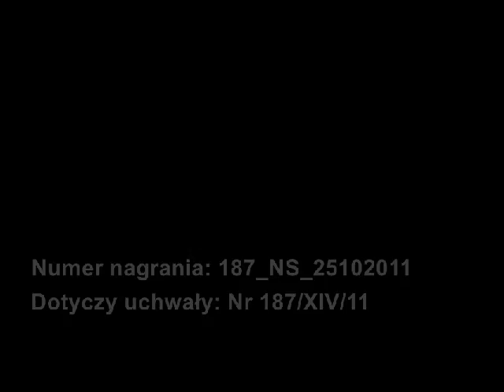187ns25102011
Nagranie sesji. Uchwała w sprawie skargi (...)* na działania dyrektora Publicznego Przedszkola nr 5
w Kędzierzynie-Koźlu w zakresie organizacji i funkcjonowania systemu nadzoru i kontroli przedszkoli w tym nieuprawnionych działań dyrektora w zakresie naboru dzieci do placówki.